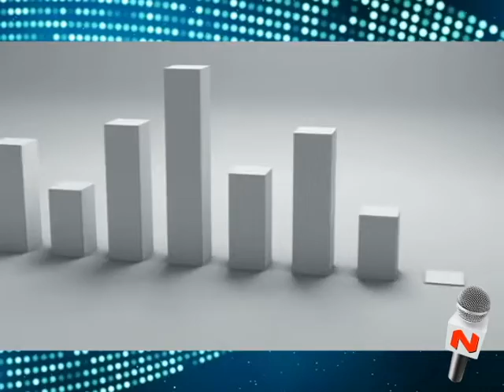Beber Cerveja ou Café Tem Mais Chance De Passar Dos 90 Anos diz pesquiza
Ao mesmo tempo que não há dúvidas de que viver uma vida saudável, fazer exercícios regularmente e se alimentar direito são algumas das mais importantes chaves para uma vida longa, sabemos que há vida é um tanto misteriosa e até mesmo aleatória – e algumas pesquisas científicas provam o quanto é difícil realmente mensurar o segredo para uma boa e longa vida.